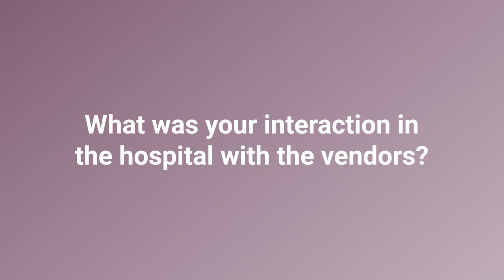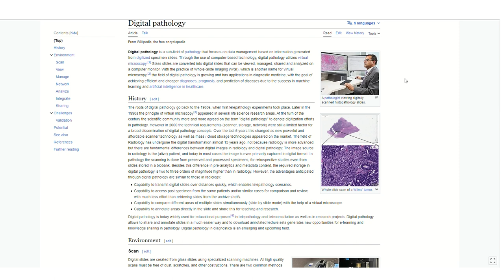What You Need to Know About Digital Pathology Trends: Takeaways from the DP & AI Global Engage Event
First time ever at Digital Pathology  Place directly from a conference. Join us at the Digital Pathology and AI Congress in New York, where we had an impromptu podcast recording with Giovanni Lujan. We share our impressions and discuss the latest trends in digital pathology presented at the Congress. Did you know Giovanni is a devoted follower of the podcast and  of course a passionate advocate for digital pathology.

We explore the unique atmosphere of this smaller, more interactive event that allows for meaningful networking and engaging discussions with experts and vendors. Discover the social aspect of this Congress and how it fosters valuable connections within the digital pathology community. Don't miss out on the inspiring conversations and insights from this dynamic event!

//CHAPTERS:
00:00 - 00:42 - Introduction
1:15 - 9th Digital Pathology and AI Congress in USA
1:28 - GLP Validation of Digital Pathology in Drug Development
1:36 - Question: The Difference of the Digital Pathology and AI Congress to other Digital Pathology Conferences
7:30 - The interactions with vendors in the hospital and at the congress
9:16 - Link to the resource
20:05 - Final Notes
20:52 - Digital Pathology Club:
Become a Digital Pathology Trailblazer and See you inside the club

FREE RESOURCES FOR DIGITAL PATHOLOGY TRAILBLAZERS:

💻 Digital Pathology Starter Kit!

This is hands down the BEST place to start when it comes to digital pathology that will bring you up to speed or structure your current knowledge and launch your expertise. Don't miss it!

Are you starting your journey in tissue image analysis and computational pathology and are confused about what exactly you are supposed to analyze on the whole slide image?
I am finishing a course for computer scientists and professionals starting their journey in image analysis for pathology.  This course will help you understand tissue and pathology without the necessity to deeply understand medicine. Join now!

RECOMMENDED BOOKS & THINGS:

📗 Artificial Intelligence and Deep Learning in Pathology
📙 The healing art of pathology
🔬Set of Histology Slides for Self-education and Teaching